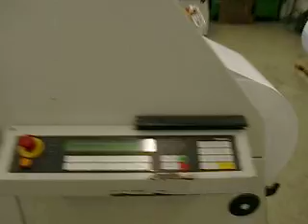rwm id1 uwm